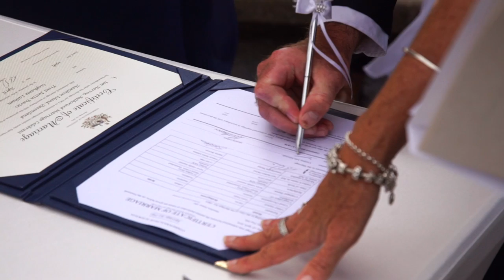Steph & Trent's Wedding Hamilton Island 2016